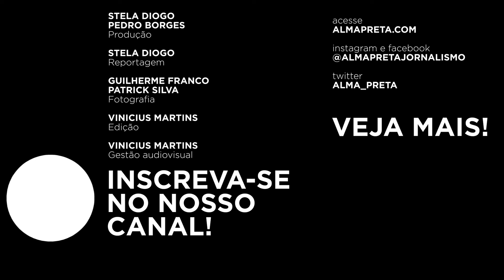O que é a COP? com Denise Abdul-Rahman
Denise Abdul-Rahman (EUA) é especialista em justiça climática, com foco em comunidades negras e explica o que é a COP (Conferência das Partes).

Denise foi delegada dos EUA na COP21 e na COP26 e está presente na COP27 este ano.  É conselheira no Instituto de Resiliência Ambiental, da Universidade de Indiana, e cogestora do Chisholm Legacy Project, uma iniciativa para conectar comunidades negras nos Estados Unidos a recursos que apoiem justiça climática em áreas como transporte justo e energia limpa. Antes disso, trabalhou por quase 10 anos no Programa de Justiça Climática e Ambiental de uma das mais tradicionais organizações de direitos civis dos EUA, a NAACP.

O que é racismo ambiental e qual é a relação com a crise do clima? - com Amanda Costa e Douglas Belchior #01

O que a água tem a ver com a crise climática? - Izabela Santos e Douglas Belchior #02

Qual é o papel das novas gerações na crise climática? | Tem clima pra isso? | Alana Morais #18